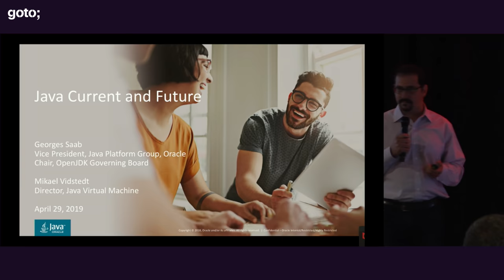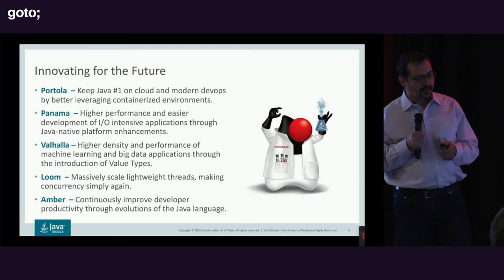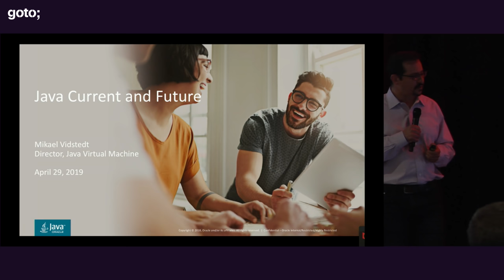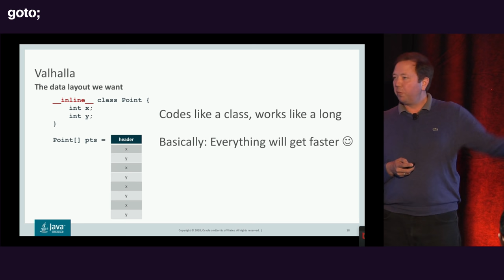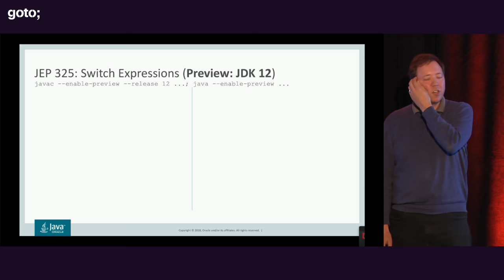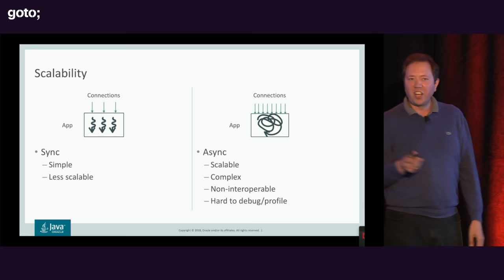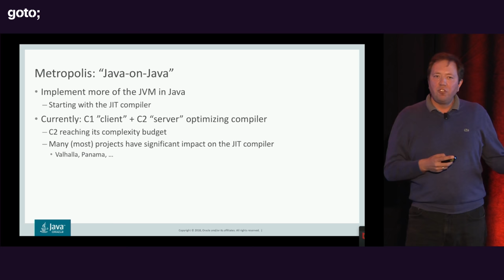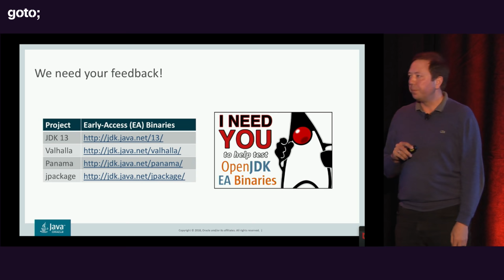Java Current and Future • Georges Saab & Mikael Vidstedt • GOTO 2019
Georges Saab - Vice President, Software Development, Java Platform Group at Oracle
Mikael Vidstedt - Director of Software Engineering, Java Virtual Machine at Oracle

ABSTRACT
Java has changed more in the last year than in the previous five years. Find out more about these changes and what they mean for you! This session will cover the changes to the Java Release cadence and licensing, choices and options available to you going forward, how to know what to expect and prepare for Java’s continued evolution into the future. In addition, we will cover specifics of feature work in Java 12 & 13, and ongoing development [...]